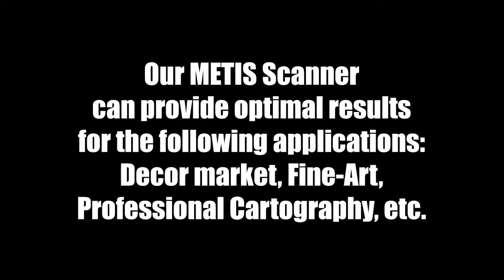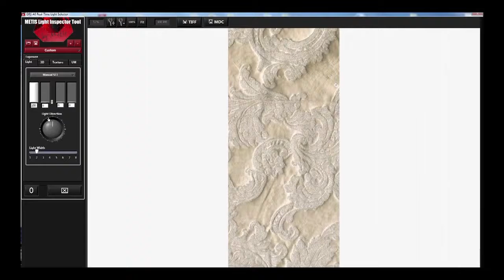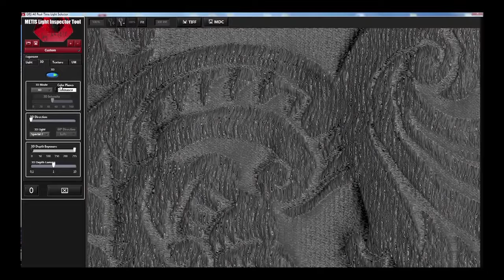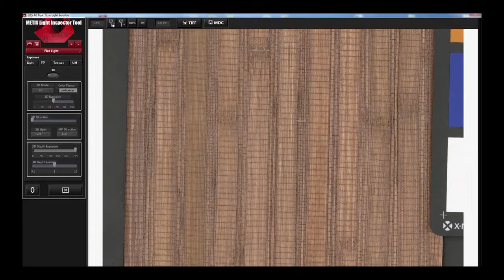METIS Scanners various applications Decor, Fine Art, Cartography